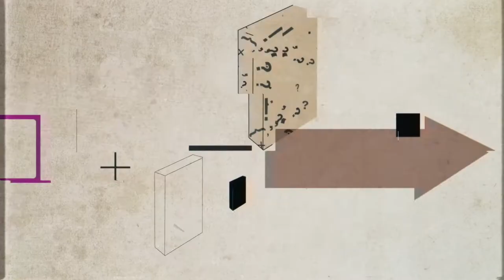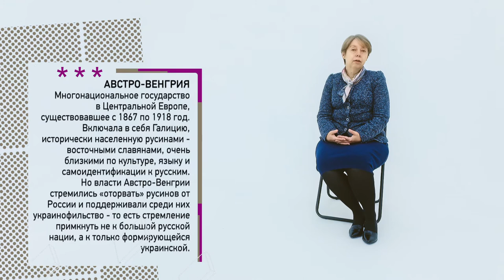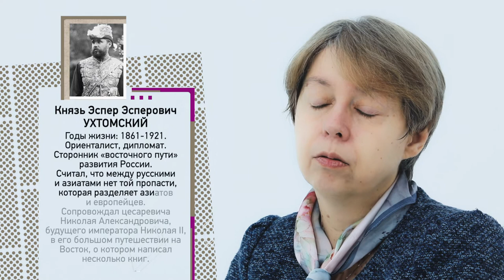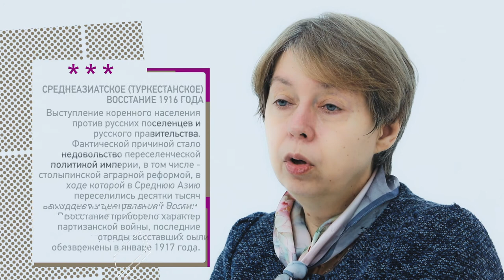Характер национальной политики самодержавия и ее оценка